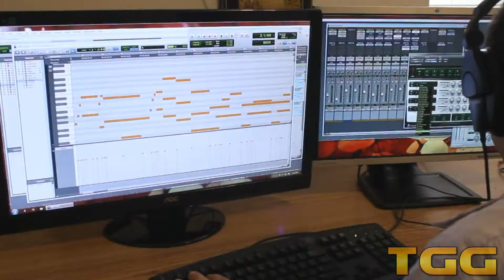Momentum - Kickstarter trailer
Experience a new perspective with Momentum, a physics based platformer. Choose one of many unlockable balls, and then skillfully maneuver it through up to 100 levels across three worlds, each featuring its own tracks and gameplay mechanics.

Race the clock as you rotate labyrinths and use gravity to your advantage. But be careful, because you could easily lose control. Momentum’s zen atmosphere contrasts with its challenging gameplay.

The soothing soundtrack and detailed environments combine to create a truly unique, relaxing vibe.

Gameplay:
Momentum successfully balances challenging gameplay with a relaxing mood—thanks to a
soothing, Zen-like electronic soundtrack. With “tracks” akin to a 3D rollercoaster and
top-notch sphere animation/texturing, the goal is to race against the clock and maneuver a
sphere to its destination—making use of gravity and momentum to navigate each course.

Key features:
- Manipulate labyrinths: Master gravity to guide your sphere to its destination.
- Balance speed with caution: Race against the clock, but beware: The road ahead is
treacherous.
- Achieve a state of Zen: Let the music be your guide. Master the game, and master
yourself.
- Unlock unique skins: Customize your sphere with a variety of skins, including an awesome
hamster ball.
- Play your own way: Quick and dirty or carefully confident; it doesn’t matter as long as
the sphere survives the journey. Use wit and skill to find the quickest paths while
avoiding certain death.

● If you wanna show us some love back for all of our hard work. Then just buy yourself some nice games =) Thank you!